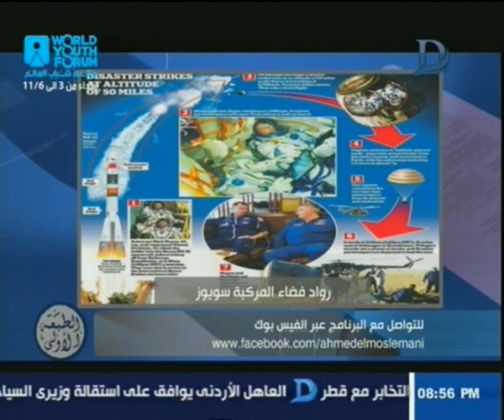الطبعة الأولى | لم يعد رواد الفضاء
11843 أفقى

►Subscrip Now◄

►Follow us ◄